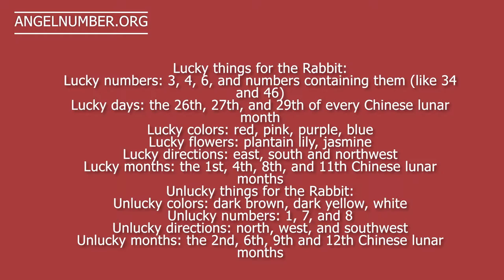RABBIT Chinese Zodiac Sign - Shocking Facts!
RABBIT Chinese Zodiac Sign - Shocking Facts Revealed In This Video!